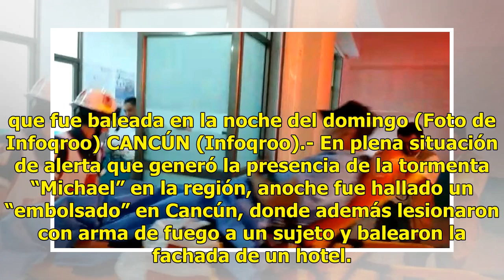Cancún vive noche violenta: un "embolsado" y un baleado - El Diario de Yucatán